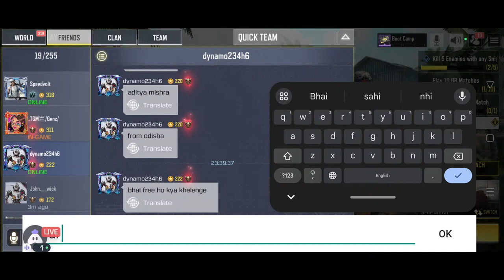🔴LIVESTREAM OF CALL OF DUTY|livestream challenge day51 |BY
Today I am streaming CALL OF DUTY MOBILE